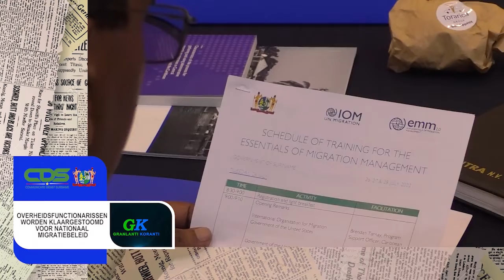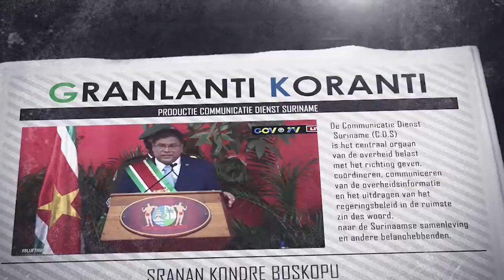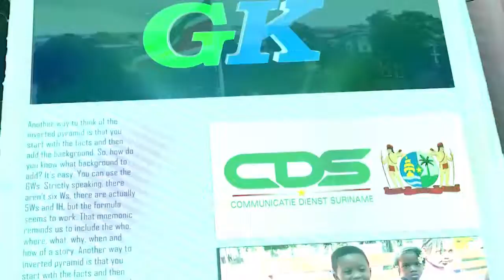𝔾ℝ𝔸ℕ𝕃𝔸ℕ𝕋𝕀 𝕂𝕆ℝ𝔸ℕ𝕋𝕀 (JAVAANS) DD 27 JULI 2022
De onderwerpen in deze aflevering zijn:

-Overheidsfunctionarissen worden klaargestoomd voor nationaal migratiebeleid
- Districtscommisaris Maikel Winter erkent noden Coronie
-Regering wil structurele en duurzame oplossingen voor Brokopondo